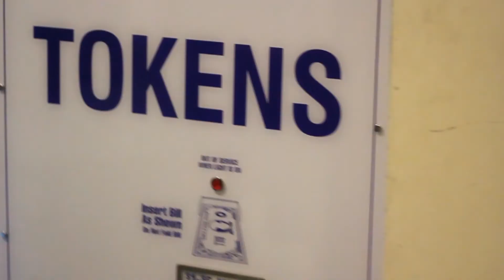Soda & Yly Unthinkable/ Pure Ignorance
Ralfclub.bandcamp.com